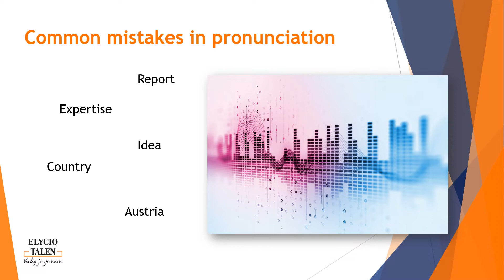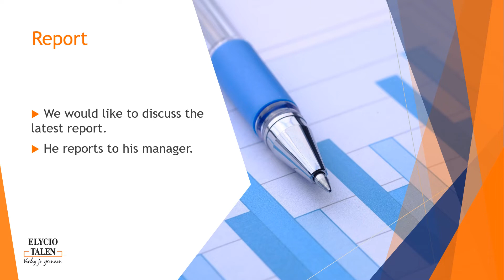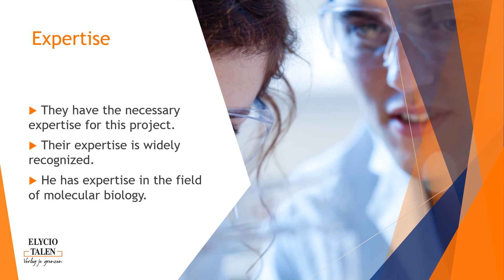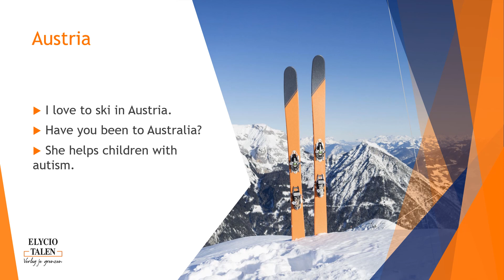Uitspraak-Common Mistakes 20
De uitspraak van woorden kan in het Engels anders zijn dan in het Nederlands. Taaltrainer Barbara geeft je in deze nieuwe aflevering van Common Mistakes in English een aantal voorbeelden van woorden die in het Engels vaak verkeerd worden uitgesproken.

Je (zakelijk) Engels verder ontwikkelen? We staan voor je klaar, neem gerust contact met ons op